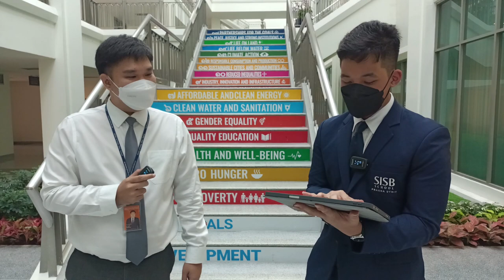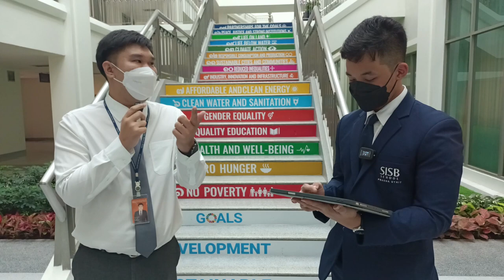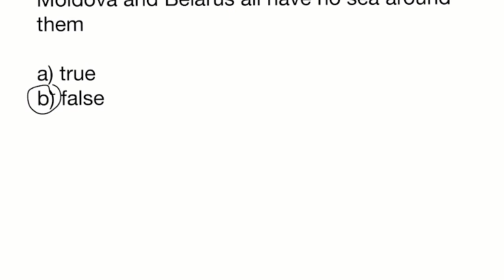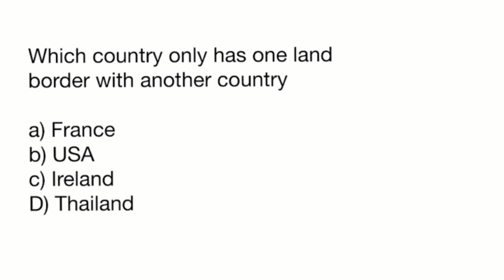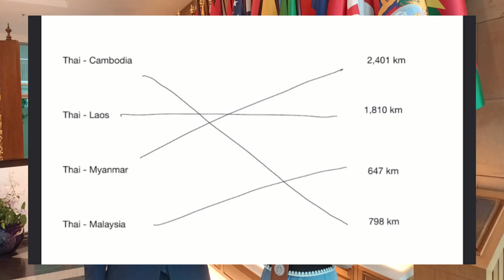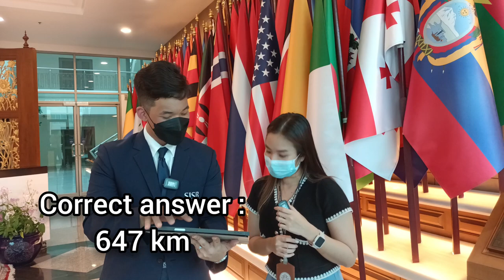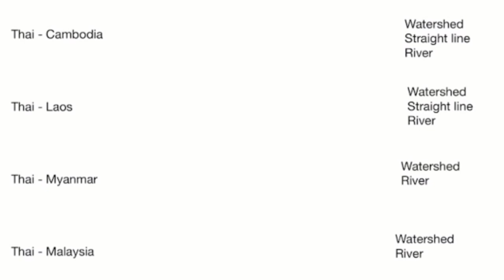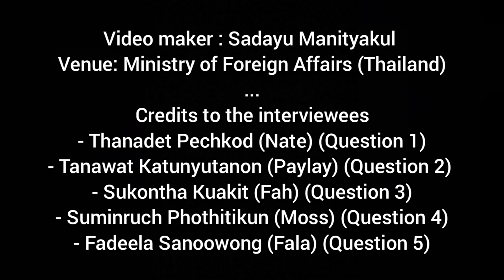A piece of work that I was assigned to do during my internship at The Ministry of Foreign Affairs!🇹🇭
HI everybody!!!
In this video, you will see that it will be different from my other videos. This is because, this video is a video that I was assigned to make by my department, during my internship at the ministry of foreign affairs. During my internship, I was working in the boundary division in the department of treaties and legal affairs.
This project will be about simplifying the concept of boundary for the public to know about. I will be doing this using a something called a "Vox Pop" (which you will see in the video). Using this Vox Pop method, I'd managed to interview five people in the Ministry of Foreign Affairs on five different questions related to the concept of boundary. As well as playing a short game with them for the fun of the video.

CREDITS TO THE INTERVIEWEES:
Thanadet Pechkod (Nate) (Question 1)
Tanawat Katunyutanon (Palay) (Question 2)
Sukontha Kuakit (Fah) (Question 3)
Suminruch Phothitikun (Mos) (Question 4)
Fadeela Sanoowong (Fala) (Question 5)

1. Instagram DM
2. Email
3. Line ID
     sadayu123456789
(I'll be sure to reply as quickly as possible)

MUSICS:

1. Music: Higher
Musician: LiQWYD

For subtitles in any language other than english
1. go to the : button on the top right hand corner
2. go to auto translate
3. select the language that you would like to translate to